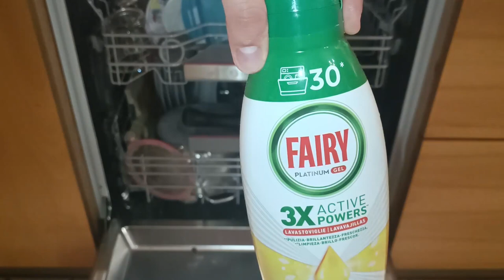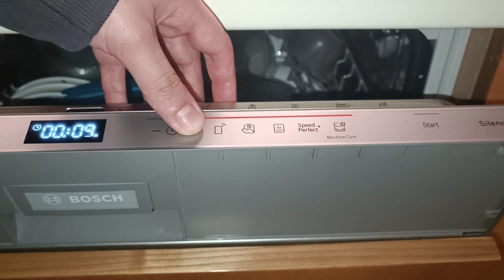Fairy Platinum Gel Test | Bosch Dishwasher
[ENG] Fairy Platinum Gel promises cleaning, shine and fresh smell. Is this true? Well, I had a pot with some stuck on pasta and quite a bit of plastics and stainless steel to wash, so I could really test the detergent to see if it lived up to his promises. The results are in the video.
And yes, it does have a fresh smell and can even remove egg odor

[ITA] Fairy Platinum Gel promette freschezza, pulizia e brillantezza. Per vedere se mantenesse le sue promesse l'ho messo alla prova con un carico impegnativo, ovvero una pentola con della pasta appiccicata. I risultati li potete vedere nel video.
Fidatevi, la freschezza è garantita e rimuove anche l'odore di uovo